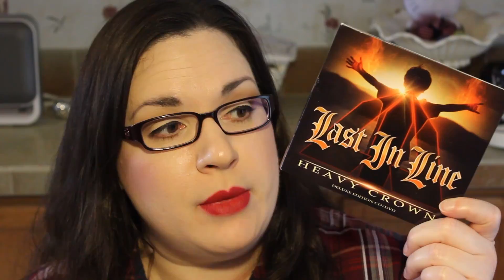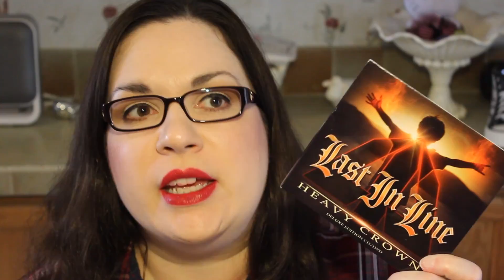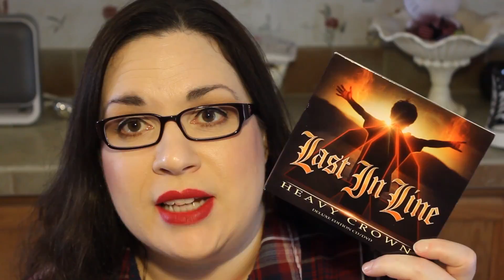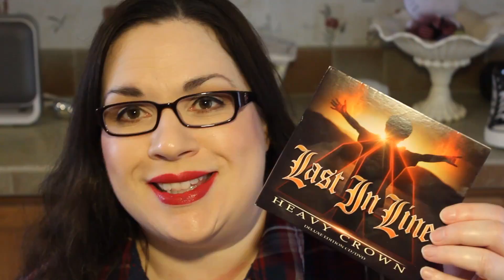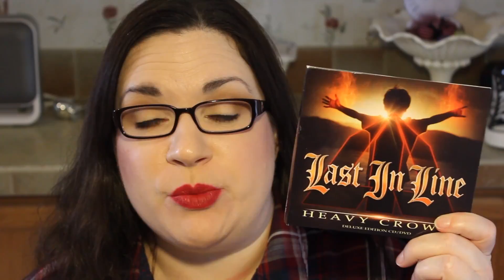Last In Line Heavy Crown REVIEW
Tuesdays - Music Reviews
Thursdays - Product Reviews & Unboxings